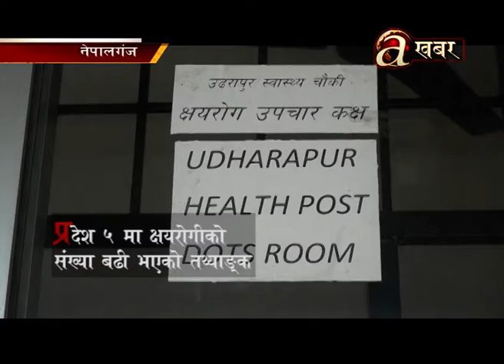क्षयरोगका बिरामीलाई समुदायमै पुगेर औषधी खुवाउन शुरु गरियो